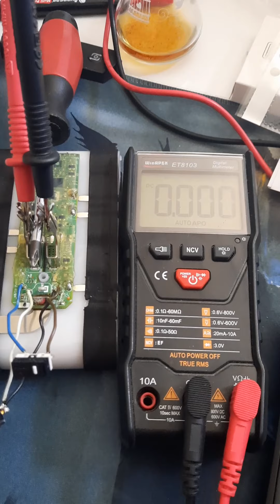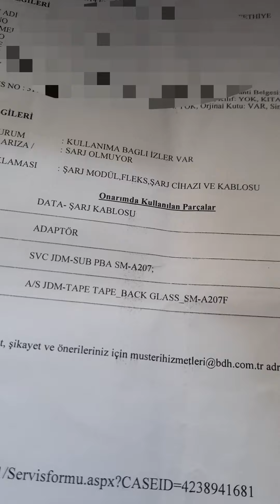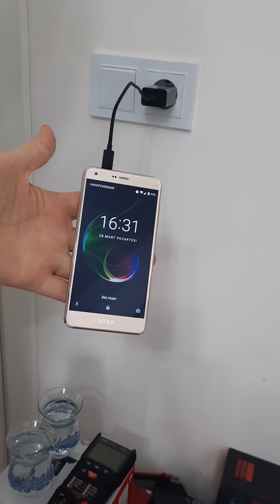Sıvı Teması Adaptör Patlatır mı? Telefon Tamirlerinde Servis ve Garantiye DİKKAT!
Bu videoyu izleyenlerin sap ile samanı karıştırmaması gerektiğini baştan hatırlatmak isterim.

Şarj aletlerinizi suda kullanabilirsiniz gibi bir sonuç çıkarılmamalı
Telefonunuzun şarj girişine su gelirse birşey olmaz gibi bir sonuç çıkarılmamalı
Aksine elektroliz nedir ile ilgili birçok içerik paylaşıp yayınladığım da biliniyor.
Temel amaç aslında adaptör denen şarj aletlerinin KISADEVRE KORUMA özelliklerinin nasıl çalıştığını ve sıvı temasına maruz kalan cep telefonlarında adaptör değiştirmenin bir pazarlama taktiği olduğu hususuna dikkat çekmektir.

Videoda gösterildiği gibi sıvı temas ettikten sonra halen temizlenmeyen ve kurulanmayan yüzeylerde oksit korozyon elektroliz oluşması konusuna itirazım olmamakla birlikte elektronik olarak güç kaynaklarının bundan kendilerini koruyabilecek sistemlerinin var olduğunun tüketiciler tarafından bilinmesini istediğim için bu içerikleri üretiyorum.

Bilişim ürünleri
Cep Telefonları
Ekran kartları
 tabi bunlara Otomotiv sektörü de ilave edilebilir aslında fakat benim alanım dışında olduğu için yazmadım.

Bu sektörlerde servislere yolladığınız ürünlere dikkat ediniz.
Telefonlarınızı yollamadan evvel özellikle USB veya TYPE C gibi şarj giriş noktalarını başka bir telefonun kamerasının MAKRO özelliğini açıp yakın plan foto ve kısa videosunu alınız.

Cep telefonlarınızı açma yetkisi firmaların belirlediği yetkili servislerde olduğu için bu konuda çok art niyetli davrandıkları artık günümüzde herkesin bildiği bir gerçektir. Bu nedenle ileride olası bir hukuksal uyuşmazlıkta elinizde koz ve kanıt olması adına bu tarz kayıtları mutlaka ürünü göndermeden evvel elinizde bulundurun.